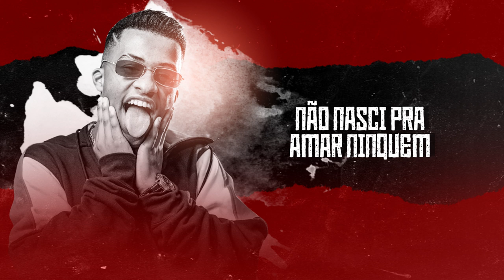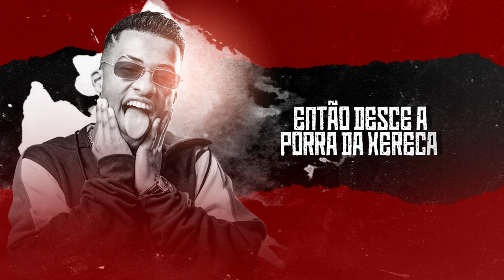MC Dennin - Piranha Nunca Muda (Official Music Video)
Artista: MC Dennin
Produção:

LETRA:
É MUITA PIRNHA FIGINDO QUE É DE FECHAR
FICANDO CONTIGO E COM OUTRO MAS 10 PRA LÁ
PIRANHA É PIRANHA E ISSO NUNCA VAI MUDAR
SEI QUE ELA É PIRANHA MAS EU GOSTO DE BOTAR
MAS ELA É PIRANHA SIM SÓ PRA GANHAR IBOPE

TA BOM

EU VOU TE DEIXAR FORTE ROÇA  XERECA NA GLOCK
VOU TE DEIXAR RORTE ROÇA XERECA NA GLOCK
VOU TE DEIXAR FORTE ROÇA XERECA NA GLCOK
VOU TE DEIXAR FORTE ROÇA XERECA NA GLOCK
VOU TE DEIXAR FORTE

NÃO NASCI PRA AMAR NINQUEM
TENTEI MAS ESSAS VAGABUNDAS
GOSTA MESMO É DE QUE NAO PRESTA DELICIA

ENTÃO DESCE A PORRA DA XERECA EM CIMA DA PEÇA
ENTÃO DESCE A XERECA EM CIMA DA PEÇA
ENTÃO DESCE ESSA XERECA EM CIMA DA PEÇA
ENTÃO DESCE ESSA XERECA NA PONTA DA PEÇA